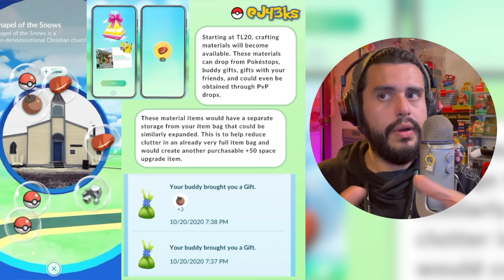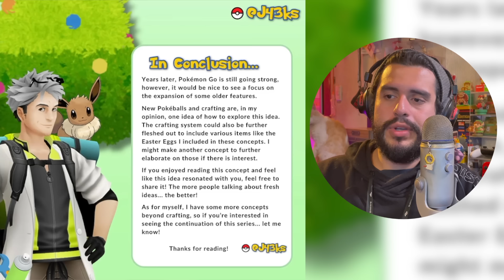LA MEJOR POKEBALL para LAS AVES DE GALAR.. 🤔